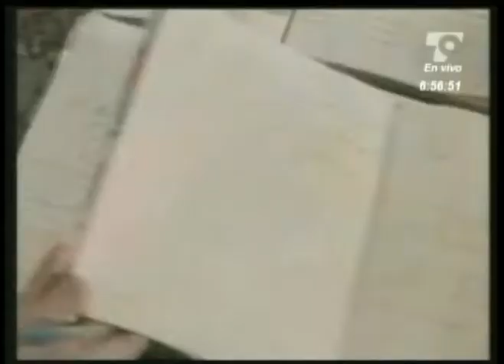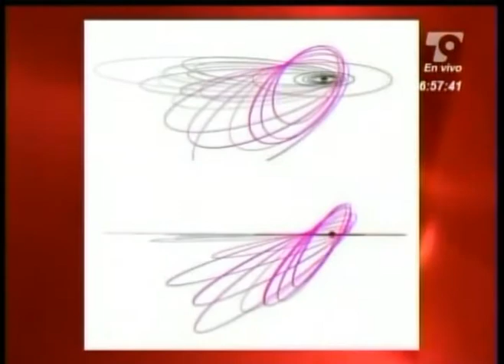Las Noticias 630 de Telecaribe Emisión Julio 13 Bloque 4.mpg